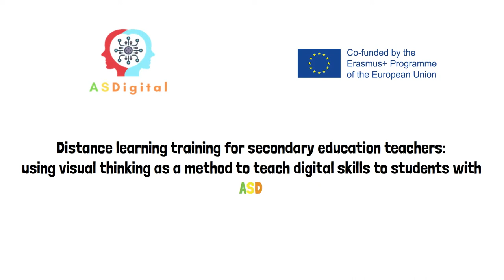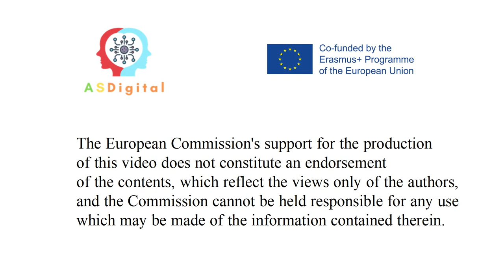Avoid Internet Problems. ASDigital Project.